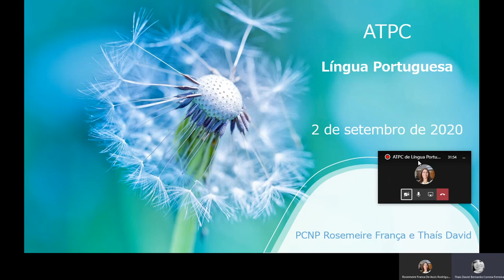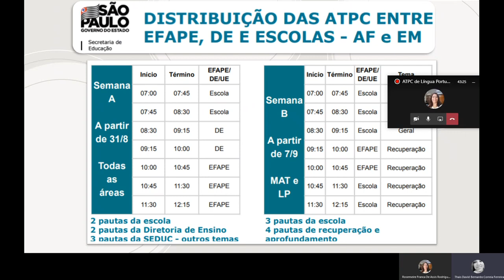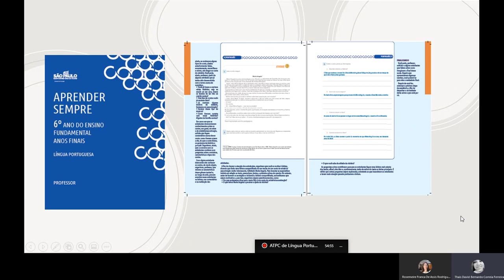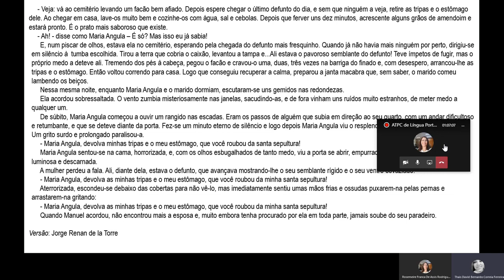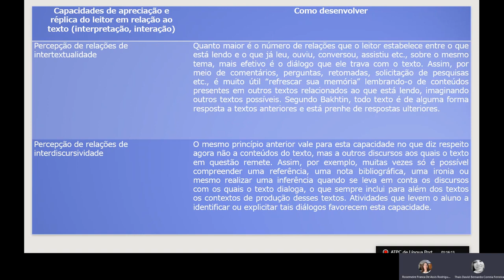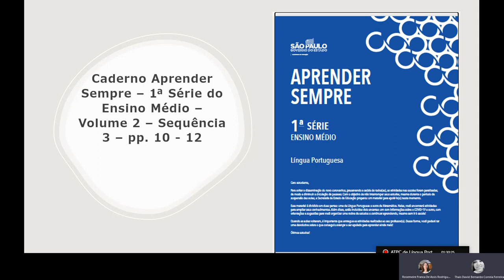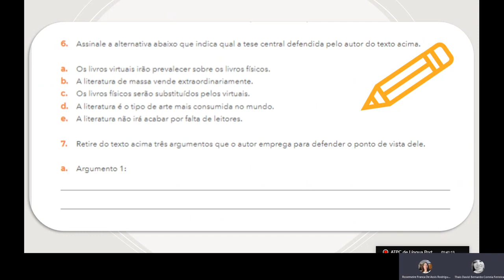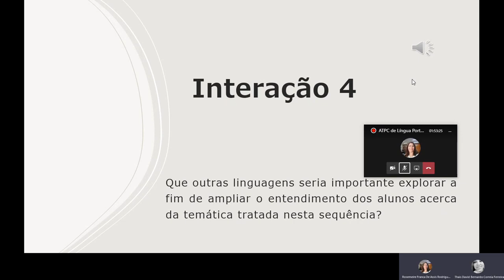ATPC Língua Portuguesa 02/09/2020